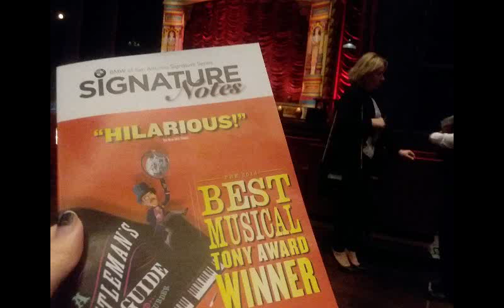Q&A of A Gentleman's Guide to Love & Murder Tour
This was filmed March 11, 2018 in San Antonio. This is a Q&A with Blake Price (Monty), Aston Michael Corey (Tom Copley, a newsboy and the guard), and James Taylor Odom (Asquith D'Ysquith Jr., Lord Adalbert D'Ysquith, Reverend Lord Ezekiel D'Ysquith, Lord Asquith D'Ysquith Sir, Henry D'Ysquith, Lady Hyacinth D'Ysquith, Major Lord Bartholomew D'Ysquith, and Lady Salome D'Ysquith Pumphrey).